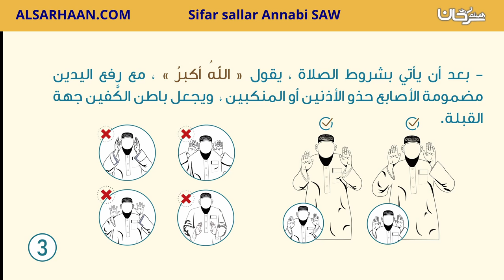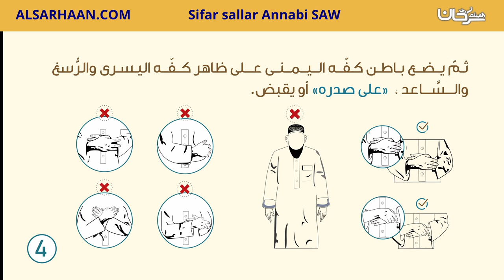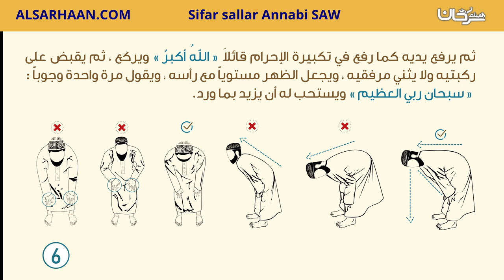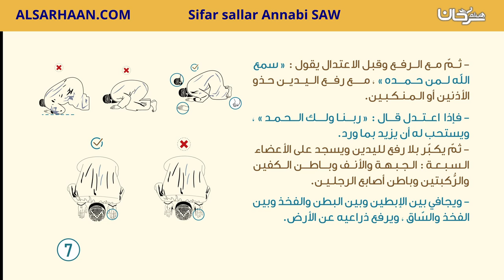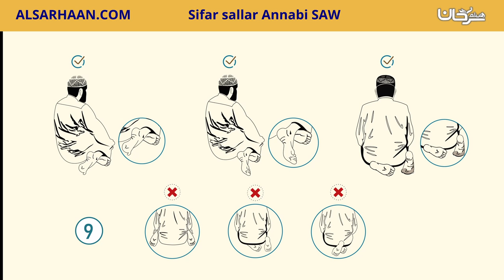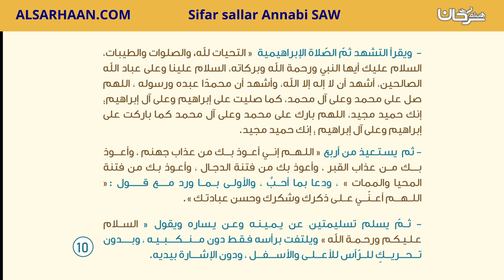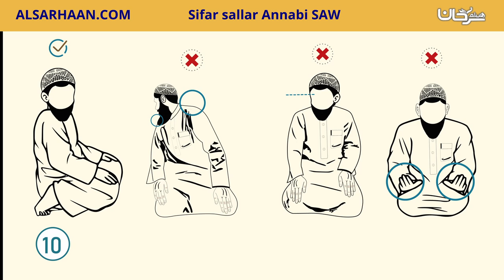Sifar sallar Annabi SAW صفة صلاة النبي